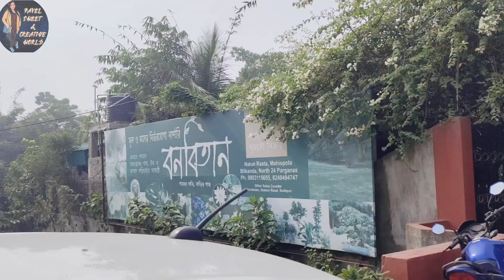𝗕𝗮𝗻𝗮𝗯𝗶𝘁𝗮𝗻 𝗡𝘂𝗿𝘀𝗲𝗿𝘆 𝗦𝗼𝗱𝗲𝗽𝘂𝗿 || 𝗪𝗶𝗻𝘁𝗲𝗿 𝗣𝗹𝗮𝗻𝘁𝘀, 𝗙𝗹𝗼𝘄𝗲𝗿 𝗣𝗹𝗮𝗻𝘁𝘀, 𝗜𝗻𝗱𝗼𝗼𝗿 & 𝗢𝘂𝘁𝗱𝗼𝗼𝗿 𝗣𝗹𝗮𝗻𝘁𝘀 𝗖𝗼𝗹𝗹𝗲𝗰𝘁𝗶𝗼𝗻বনবিতান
𝗕𝗮𝗻𝗮𝗯𝗶𝘁𝗮𝗻 𝗡𝘂𝗿𝘀𝗲𝗿𝘆 𝗦𝗼𝗱𝗲𝗽𝘂𝗿 || 𝗪𝗶𝗻𝘁𝗲𝗿 𝗣𝗹𝗮𝗻𝘁𝘀, 𝗙𝗹𝗼𝘄𝗲𝗿 𝗣𝗹𝗮𝗻𝘁𝘀, 𝗜𝗻𝗱𝗼𝗼𝗿 & 𝗢𝘂𝘁𝗱𝗼𝗼𝗿 𝗣𝗹𝗮𝗻𝘁𝘀 𝗖𝗼𝗹𝗹𝗲𝗰𝘁𝗶𝗼𝗻

Location :- NatunRasta, AnandaNagar,
Natagarh, Bilkand, West Bengal 700113
(Near Ghola and Kalyani Express Way Junction)